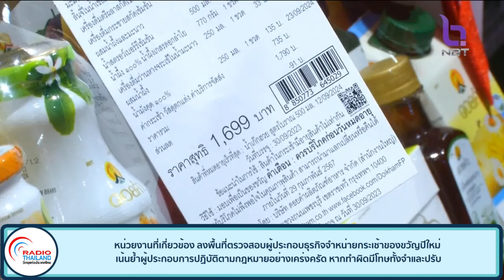หน่วยงานที่เกี่ยวข้อง ลงพื้นที่ตรวจสอบผู้ประกอบธุรกิจจำหน่ายกระเช้าของขวัญปีใหม่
หน่วยงานที่เกี่ยวข้อง ลงพื้นที่ตรวจสอบผู้ประกอบธุรกิจจำหน่ายกระเช้าของขวัญปีใหม่ เน้นย้ำผู้ประกอบการปฏิบัติตามกฎหมายอย่างเคร่งครัด หากทำผิดมีโทษทั้งจำและปรับ